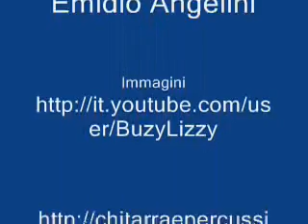Exoticus paoloemidioangelini calypso